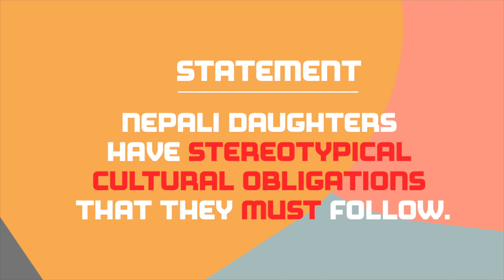Nepali husbands are NOT GOD! - S2 | EP 4.2 | Hamro Insight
This episode is a continuation from last week's episode. This episode continues the dialogue about daughter roles in the marriage scenario. The panelists discuss the rituals DAUGHTER/DAUGHTER IN LAWS are expected to follow.
Did you know all the rituals that were mentioned? which ones did we miss out?

TELL US on the comments below!

**TURN CC for subtitles**
Translation - English (United Kingdom)
Transcribed - English (English and Nepali mix)

Credits:
Graphics - Sowechhya Design